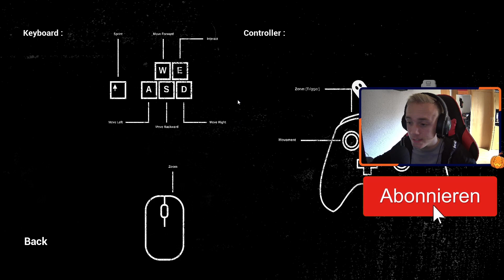DIESES DING VERFOLGT UNS ÜBERALL HIN!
Link zum Spiel:
👉 Social Media 👈